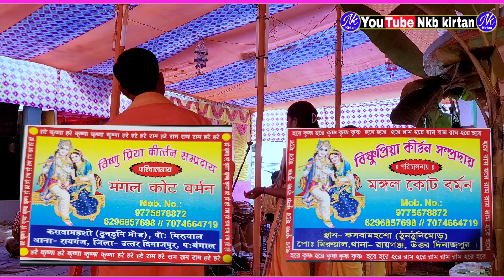কৃষ্ণ পিয়া কীর্তন সম্প্রদায় | 2024 Hatiya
Hare Krishna Hare Krishna Krishna Krishna Hare Hare Hare Ram Hare Ram Ram Ram Hare Hare" :Watch All Videos : Maha Mantras K_artiniyas A_staprahar Radhe Radhe RadheKrishna devotional song Hare Krishna 4K Krishna Bhakti 4K video Devotion to Lord Kr

local naam kirtan
krishna song new bengali
radha rani bhajan bangla
naam sankirtan bangla
bangla sankirtan
hari naam sankirtan bengali
krishna bhagwan ka gana bangla
hare krishna bhajan bangla
hare kisna kisna kisna bangla
krishna sankirtan bengali

radhe krishna bhajan bangla
local naam kirtan
naam sankirtan bangla
bangla sankirtan

krishna sankirtan bengali